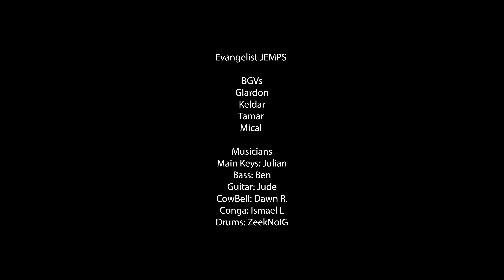Je benirai L'Eternel I Ou Sifi pou Mwen I Alleluia Sim pa ta Louwe I Evangelist JEMPS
Wednesday Live Post on Mizik Gospel Promo I Recap from the Christian Community Event I Every Wednesday 12 PM - Captured, Edited and Produced by Mizik Gospel Promo

Je benirai L'Eternel I Ou Sifi pou Mwen I Alleluia Sim pa ta Louwe I Evangelist JEMPSJe benirai L'Eternel I Ou Sifi pou Mwen I Alleluia Sim pa ta Louwe I Evangelist JEMPS

OU SOU CHANNEL PAW LAN, PLATFORM PAW LAN! MIZIK GOSPEL PROMO, MEDIA KRETYEN YO.

Sonje Abone ak Channel sa pou plis Video.

Share our Videos with your family and friends.

MIZIK GOSPEL PROMO I SE POU NANM BENI